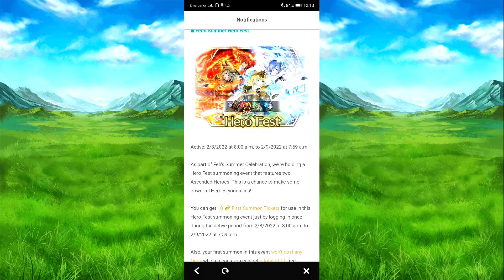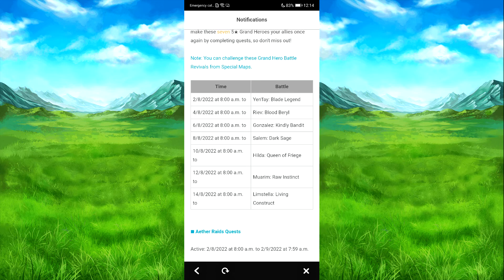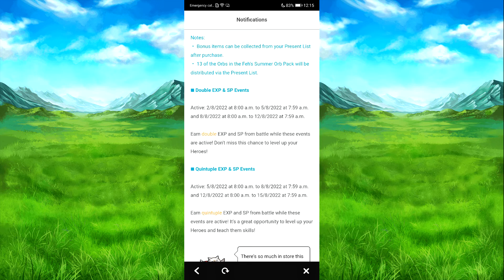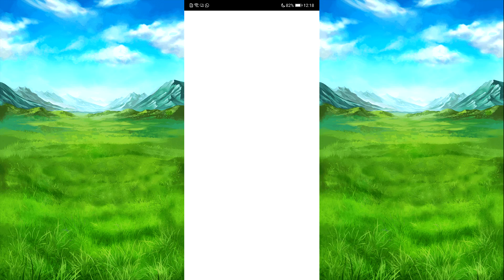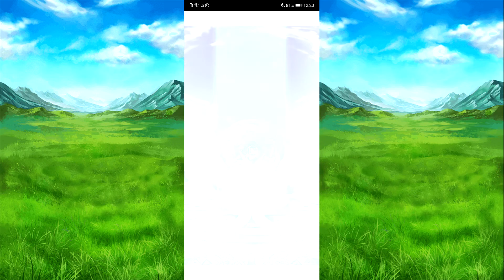This years Summer Celebration has started for Fire Emblem Heroes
Best of luck on your summons on the Hero Fest banner and daily focus banners